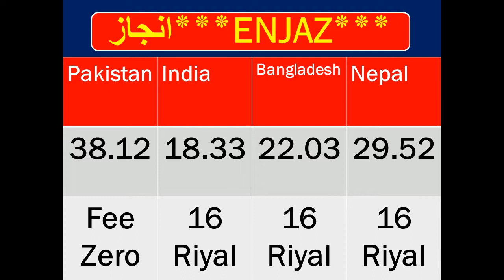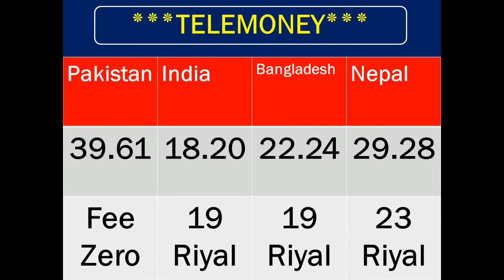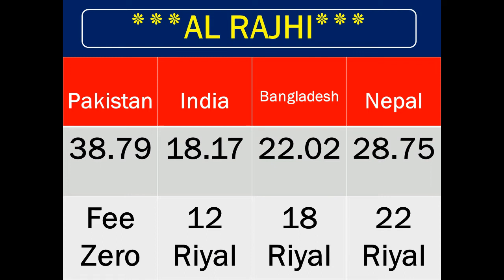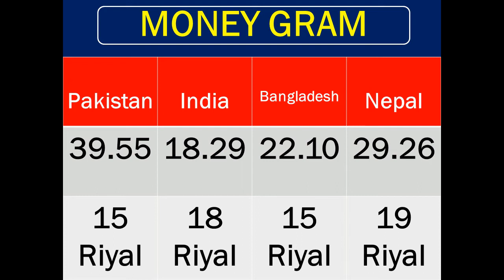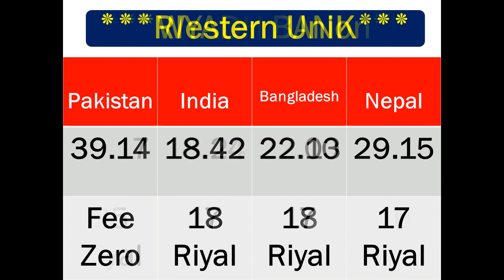Saudi Riyal Exchange Rate, Today Saudi Riyal Rate, Saudi Riyal rate, Sar to pkr, Sar to inr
in this video we will learn about saudi riyal exchange rate, today in india pakistan bangladesh nepal and Many Other countries.